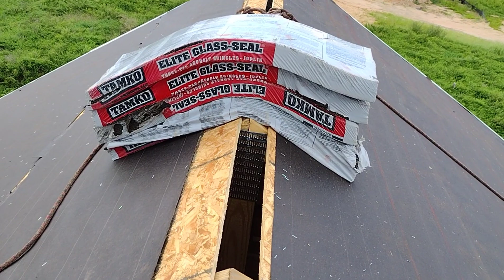cómo marcar para pegar shingles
rofing